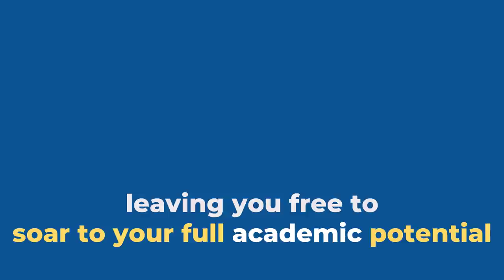MatricReady JAMB CBT Workout App